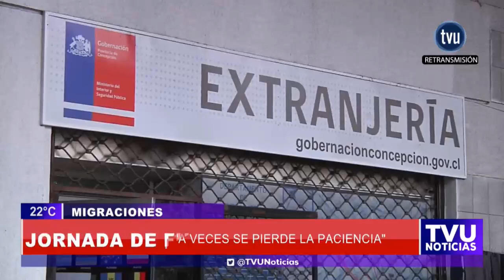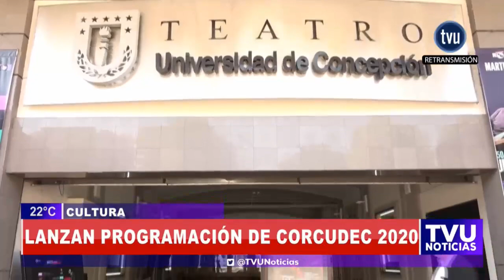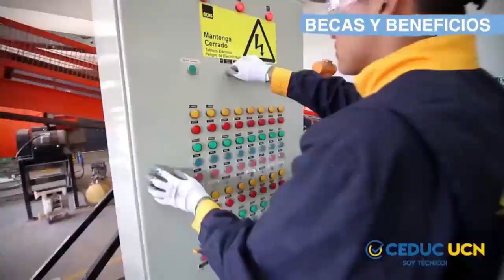TVU Noticias -30 de enero 2020